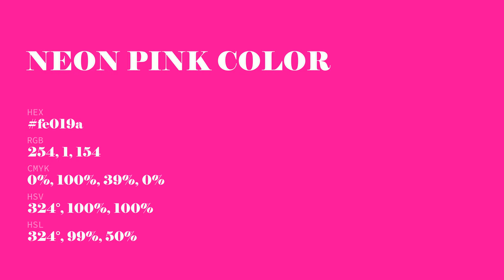Neon Pink color fe019a hex Cool Red color fe019a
What color is Neon Pink ? fe019a hex, Cool Red color fe019a

Hex fe019a Color Code is also known as Neon Pink color

Hex fe019a Color code in RGB color code model is created after adding 99.61% red color, 0.39% green color and 60.39% blue color.
Hex fe019a Color code in CMYK color (process color) code model is generated after subtraction of 0% cyan, 1% magenta, 39% yellow, 0% black.